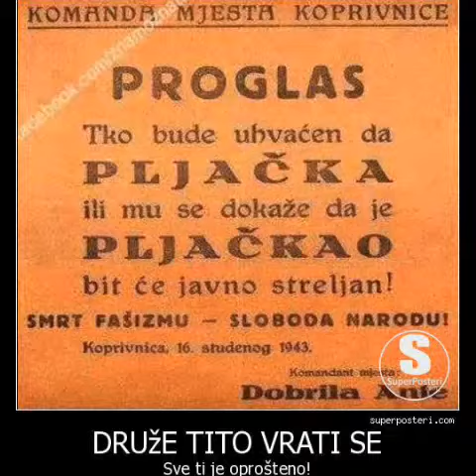Josip Broz Tito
Vreme kada je čovek bio čovek